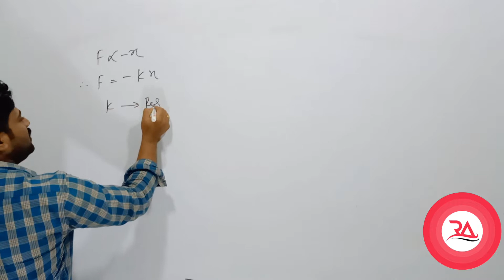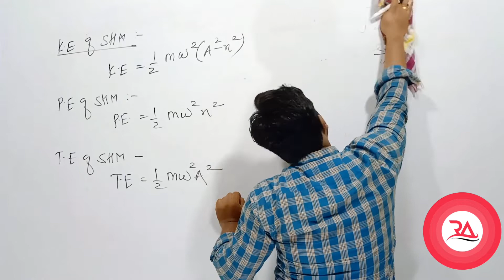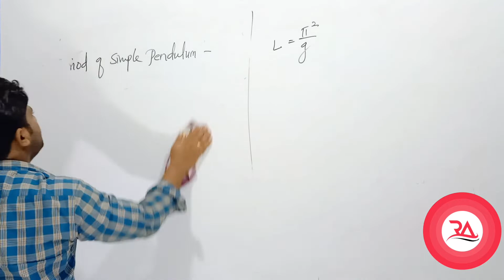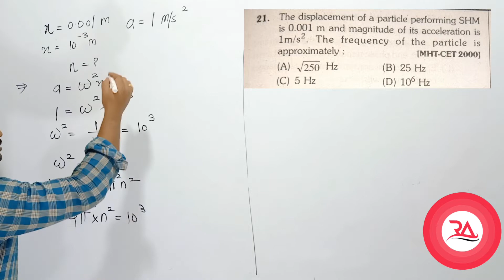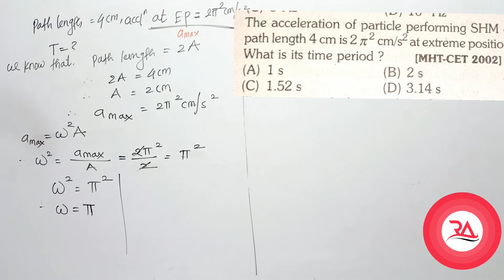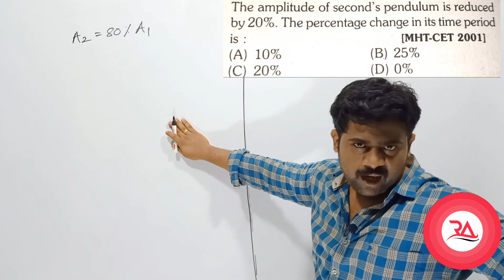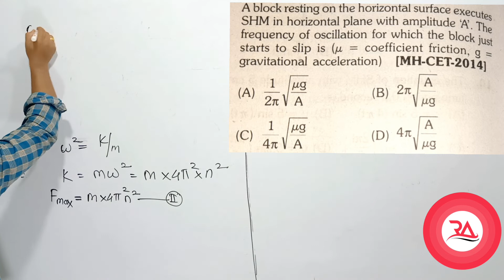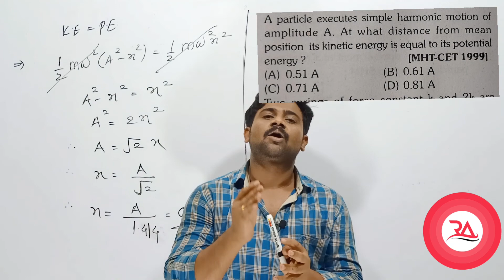MHTCET 12thPHYSICS OSCILLATIONS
MCQ's For oscillations